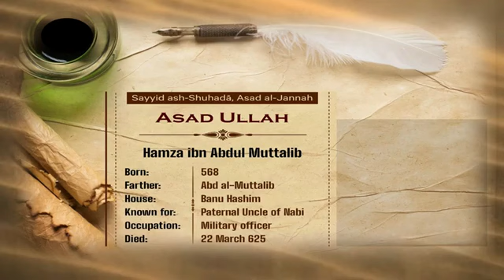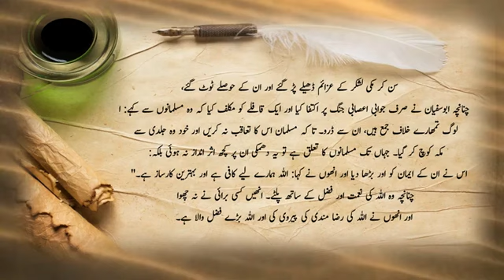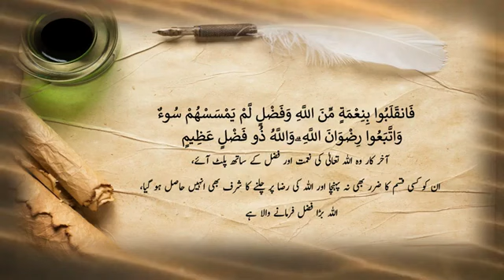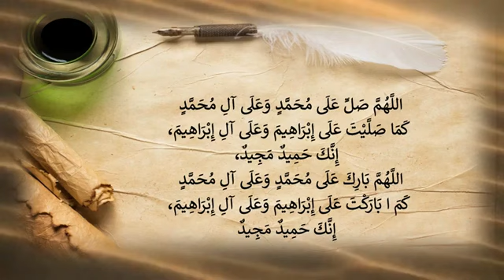Seerah Lesson # 32 by Ustazah Najiha Hashmi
Lesson 32: The Battle of Uhud - part 4
غزوۂ احد - حصّہ چہارم
In The Ravine
گھاٹی میں
Dialogue And Resolution
گفتگو اور قرارداد
The Muslims tend to their own
مشرکین کی واپسی اور مسلمانوں کی طرف سے شہیدوں کی خبر گیری

Back to Madinah
جانب مدینہ اور اندرون مدینہ
The Expedition Of Hamra Al-Asad
غزوۂ حمراء الاسد